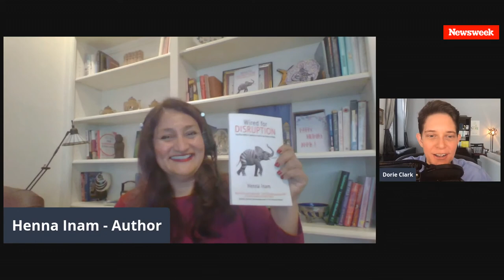Dorie Clark & Henna Inam - Overcoming Disruption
Dorie Clark & Henna Inam discuss overcoming disruption and adaptive agility in business and life.

Recorded for Newsweek's LinkedIn Live Series, Better, on 10/22/20.